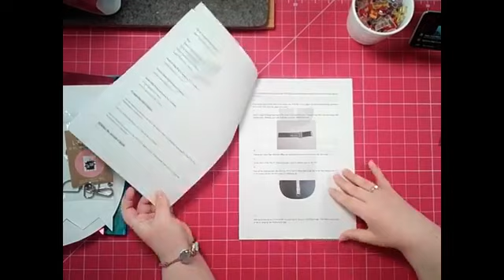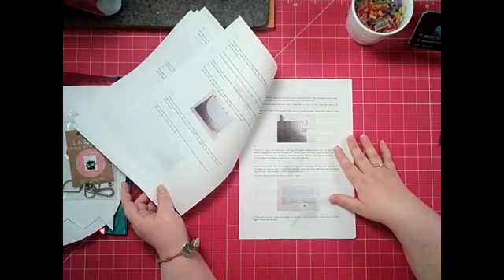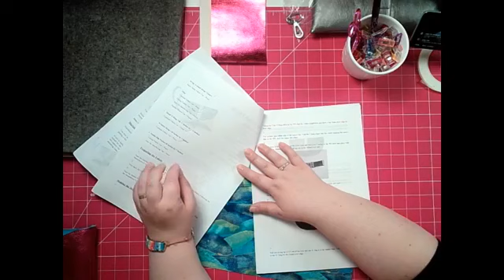FREE PATTERN Learning To Make The Stylish Clutch By R.j.A.f.MAKES Sewing Patterns.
Hey Everyone.
Ok so here is the start of a new pattern and yes its a FREE digital download from the shop.
The Pattern is called The Classy Look Clutch Bags. There is 4 bags in the pattern and i will be making them over 4 sew along sessions. This is Session No.1 via a Facebook Live within the pattern support group.

Hope your enjoy the video.